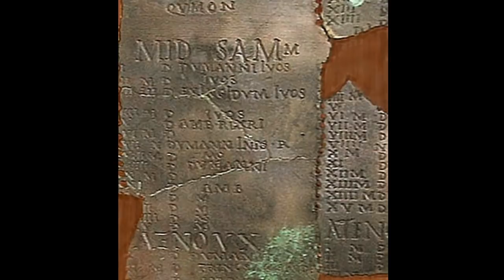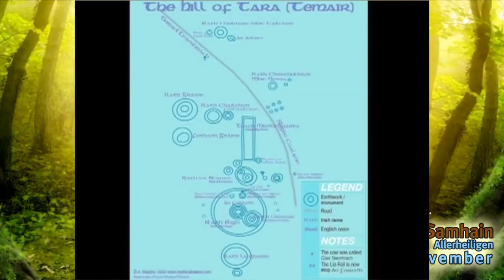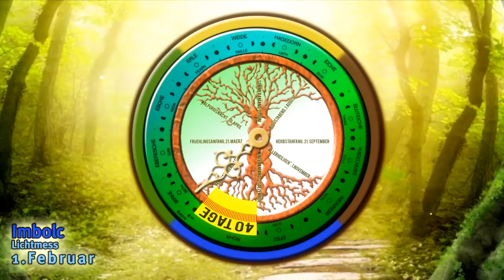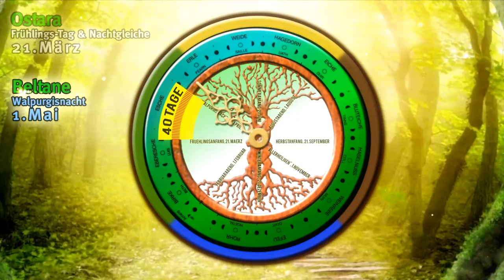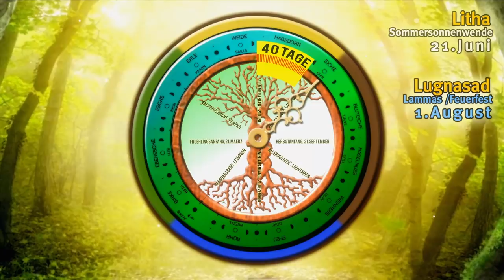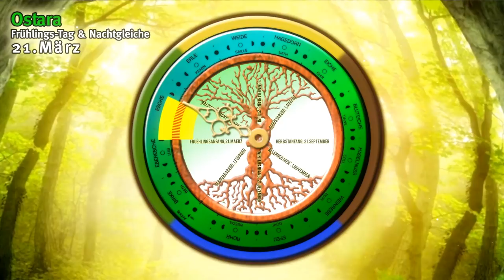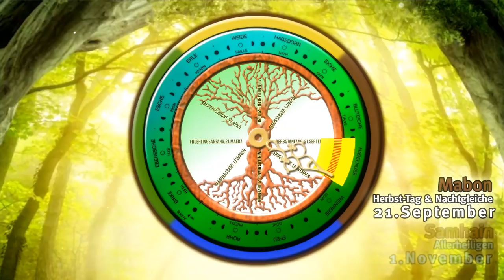Feuerfeste der Kelten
Eine kurze Vorstellung der 4 keltischen Feuerfeste Samhain, Imbolc, Beltane und Lughnassadh. Aus dem Buch "Die Kelten", Verlag Neue Erde. Autoren: Momo Edel & Bertram Wallrath. Danke an "ses gu ene ra" (sumerisch für "Für meine Brüder") für die Jahreskreis-Animation. Video- und Bildquellen in chronologischer Reihenfolge: